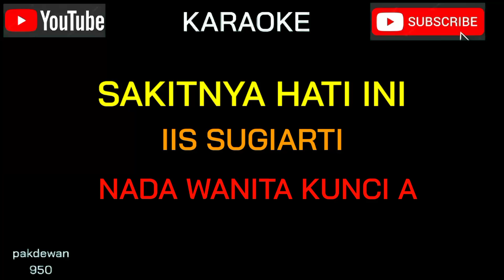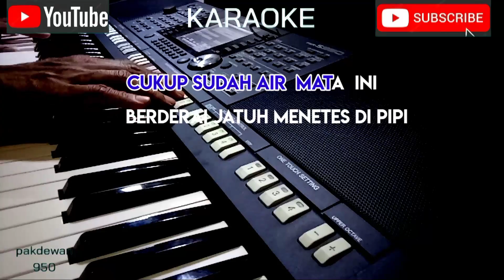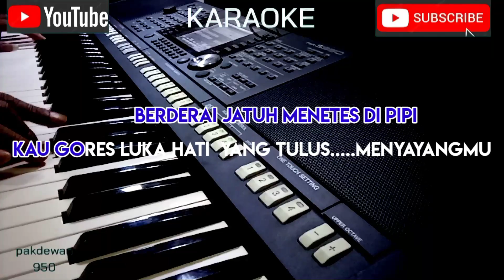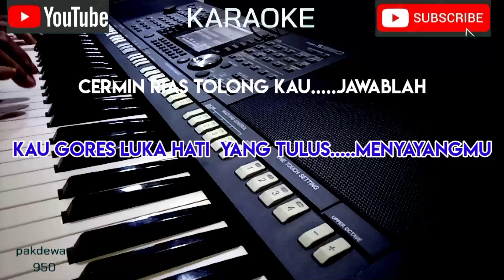SAKITNYA HATI INI || IIS SUGIARTI || KARAOKE NADA WANITA || COVER KUNCI A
Sakitnya Hati Ini
Iis Sugiarti

Lirik

Sakit hati ini
Kaubuat begitu
Semula tiada kusangka
Kau ada yang lain

Awal dari semua
Aku yang tak pernah tahu
Di depan mata ini
Kaulah segalanya

Bingkai indah penghias kamarku
Tak lagi indah dipandang mataku
Inikah pertanda
Akhir cerita kita

Cukup sudah air mata ini
Berderai jatuh menetes di pipi
Kaugores luka hati yang tulus
Menyayangimu

Cermin rias, tolong kaujawablah
Mungkinkah aku tak pantas dengannya
Katakan saja
Akhir cerita kita

Awal dari semua
Kaulah segalanya

Inikah pertanda
Akhir cerita kita

Menyayangimu

Katakan saja
Akhir cerita kita

Katakan saja
Akhir cerita kita